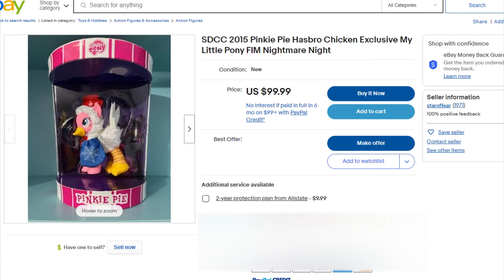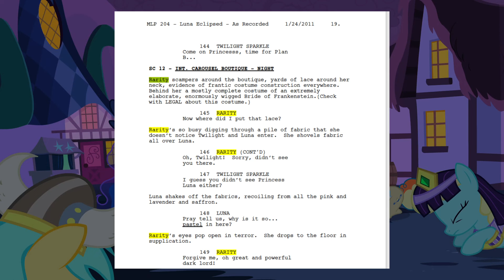My Little Pony's Best Spooky Episode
Howdy yall the following video will go over in detail and give some behind-the-scenes look at My Little Pony's best Halloween episode “Luna Eclipsed”. It introduced Luna’s new redesign and was responsible for unleashing the bat ponies on the fandom.